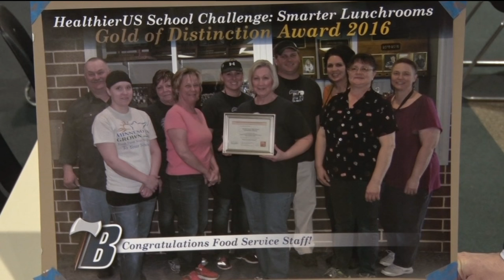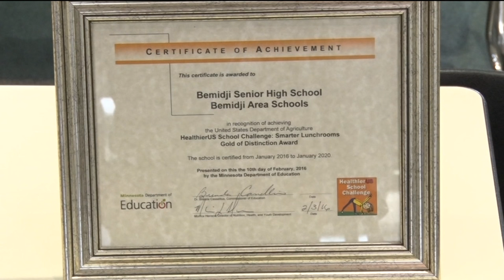Golden Apple: High School Food Service Honored - Lakeland News at Ten - March 17, 2016